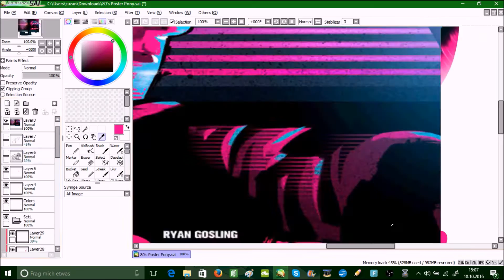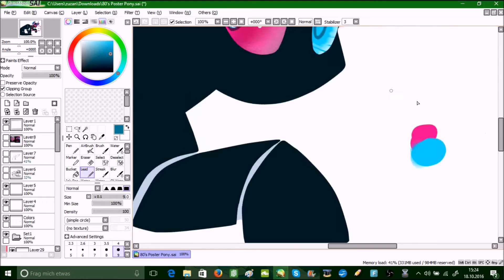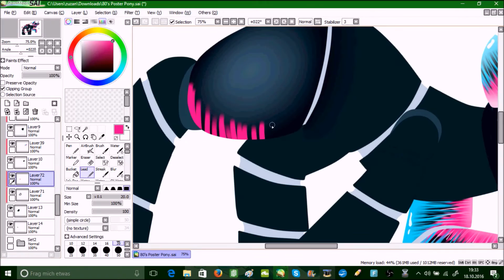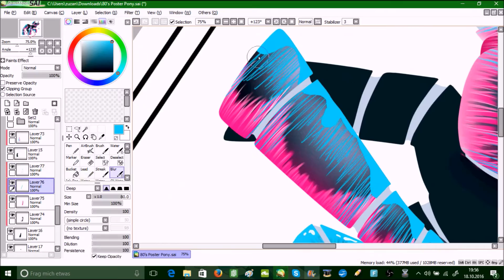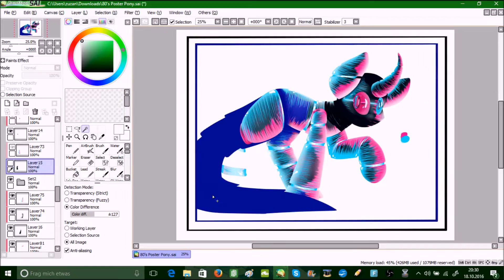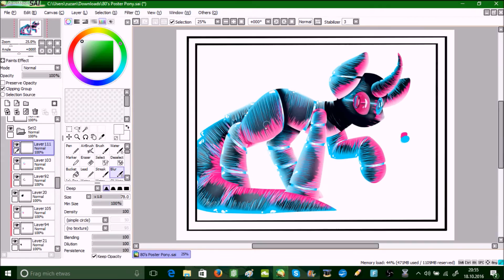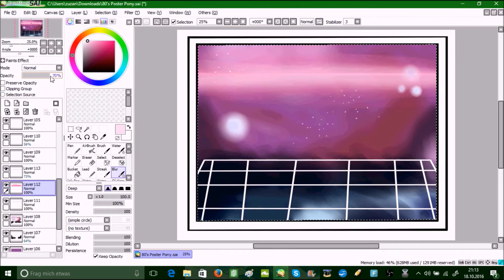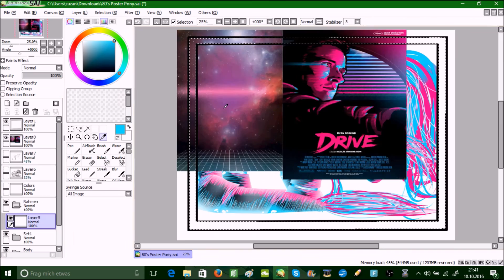~80's Poster Pony Speedpaint~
I'm dead
6 hours of Neon Pony XD

I hope you all enjoy it :D

Thank you DeviantCringe for the Idea